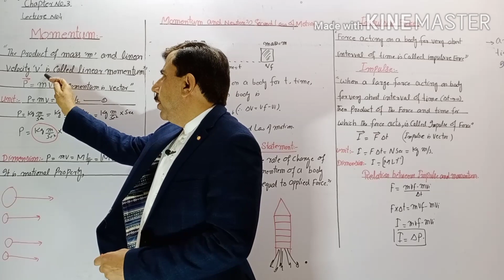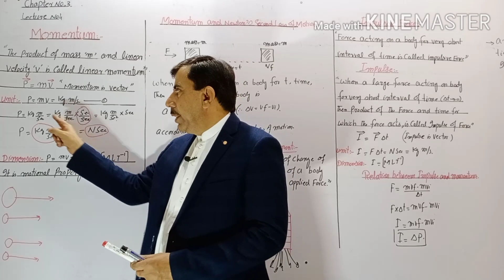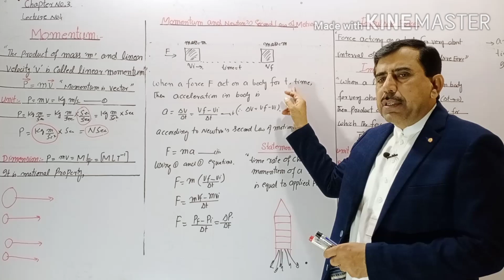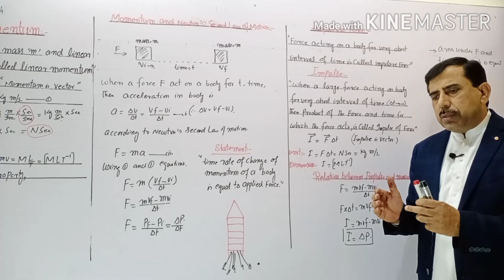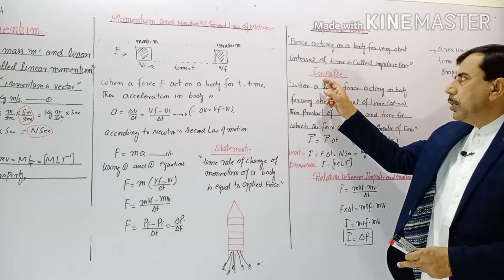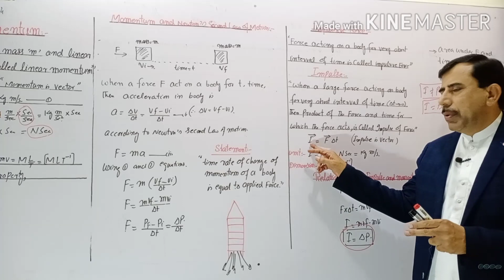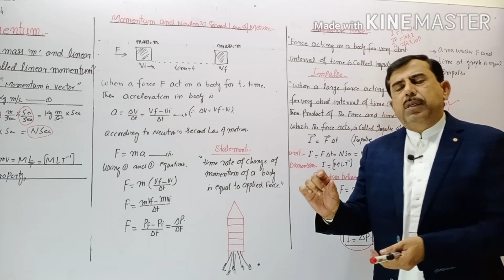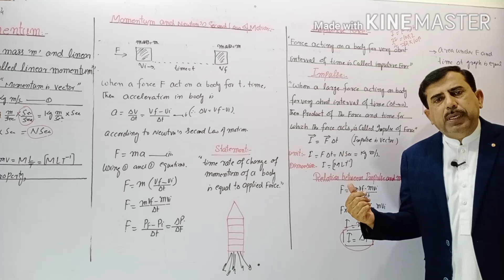Momentum & Impulse. Chapter #3. Lect#4. Physics 1st year|MDCAT|ECAT| Physics with Prof Yasin